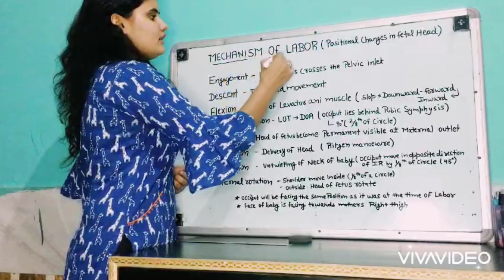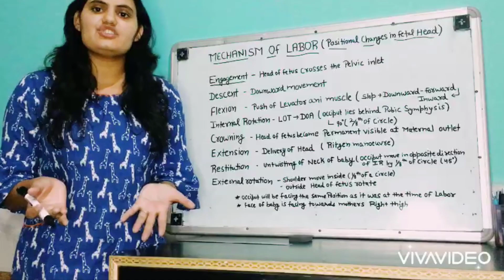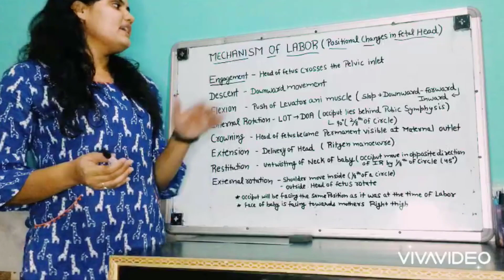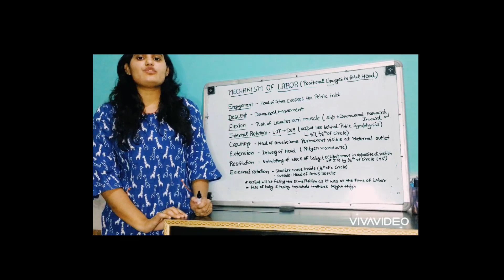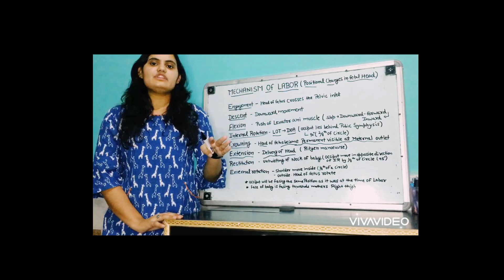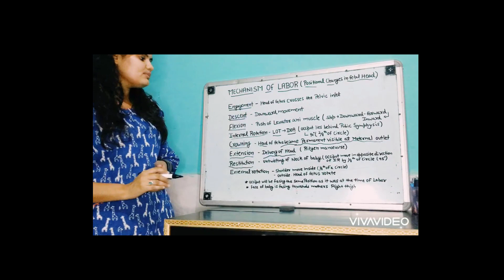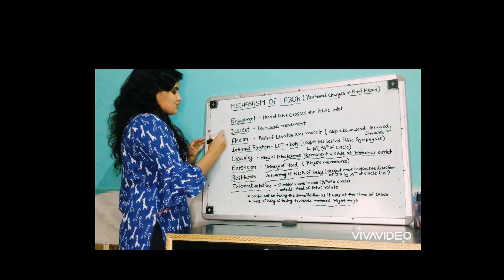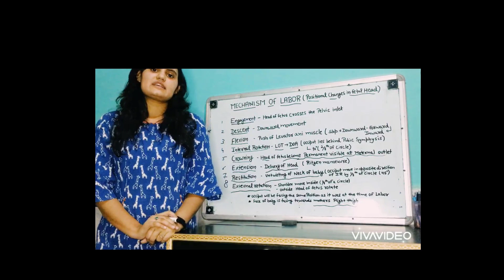Mechanism of Labor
Various Steps Of Mechanism of labor
Engagement
Decent
Flexion
Internal Rotation
Crowning
Delivery of head by extension
Restitution
External Rotation
Lateral flexion
Important topic for NORCET
Important topic for Nursing officers
Important topic for Nursing students
Best video in Nursing
Trending video